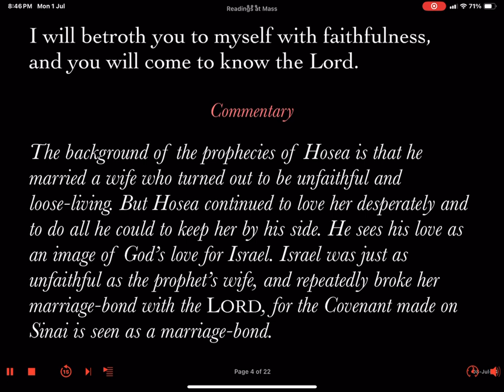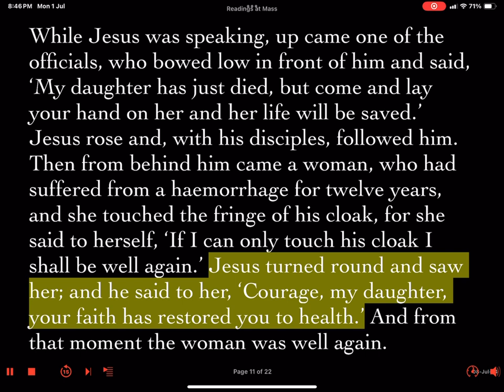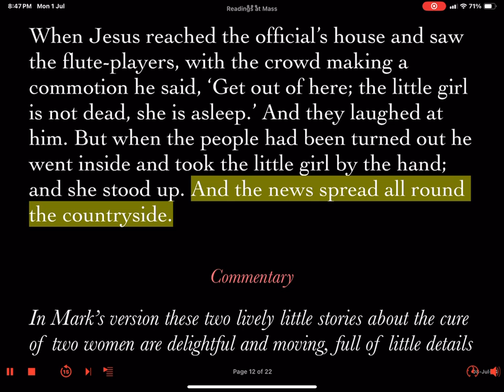Monday 8 July 2024 Week #14 Ordinary Time II First Reading Feria Daily Mass Lector's Prep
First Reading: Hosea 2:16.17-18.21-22